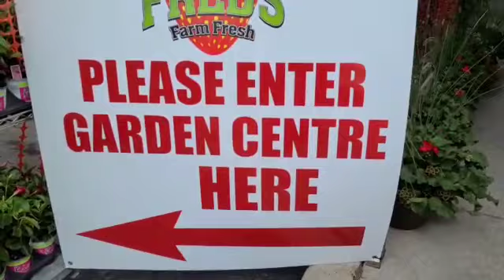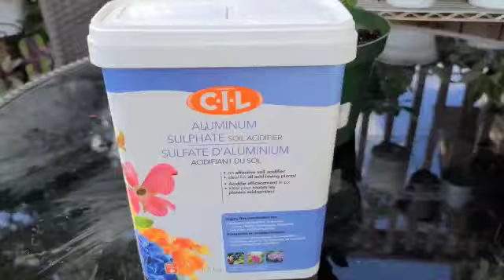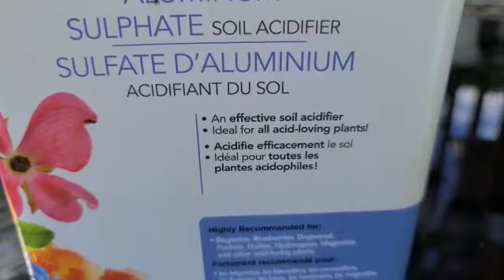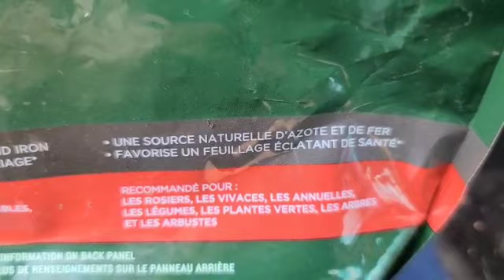نبتة الجاردينيا مزهرة و بدون اوراق صفراء بطريقة سهلة 🍃 (غاردينيا Gardenia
نبات  الجاردينيا المنزلية, علاج اصفرار اوراق الجاردينيا, طريقة خفظ حامضية التربة, جفاف ورق الجاردينيا, غاردينيا , جردينيا, الجاردينيا لا تزهر, زهرة الجاردينيا,